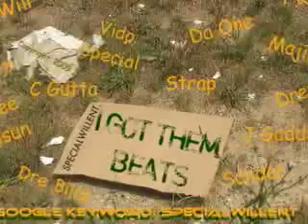Freestyle1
SpecialWillEnt. Freestyle MTV1
I GOT THEM BEATS